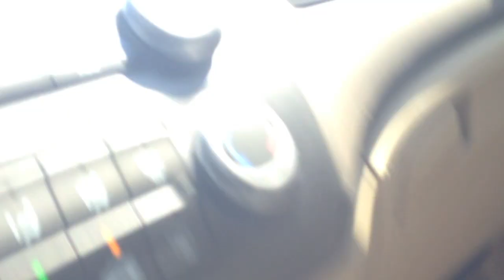NELLIS AIR FORCE BASE , + FEMA PRISON , FEMA CAMP ?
FEMA CAMPS WITH BASKETBALL HOOP!!!